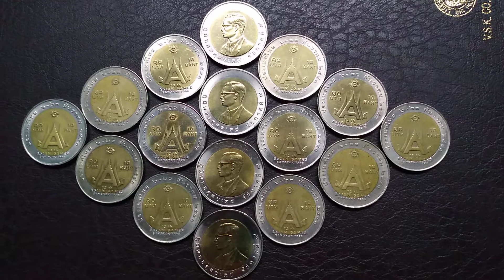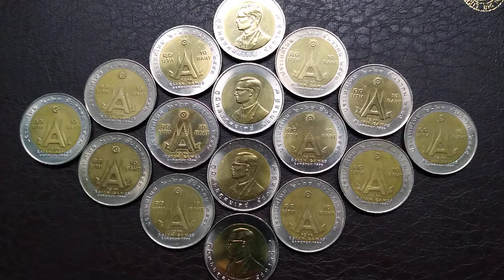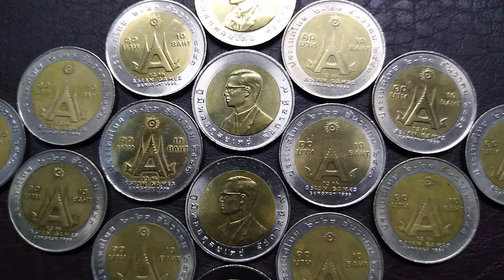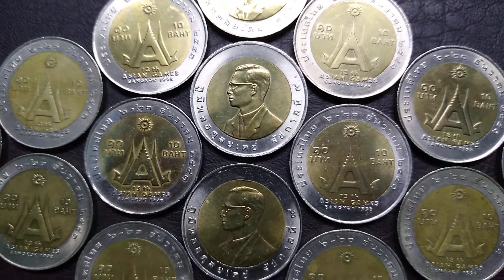เหรียญเอเชียนเกมส์ครั้งที่13 เหรียญสิบ2สี เหรียญหายาก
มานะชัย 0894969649